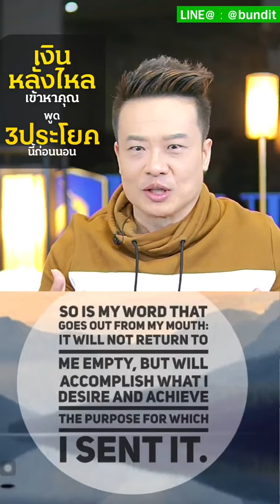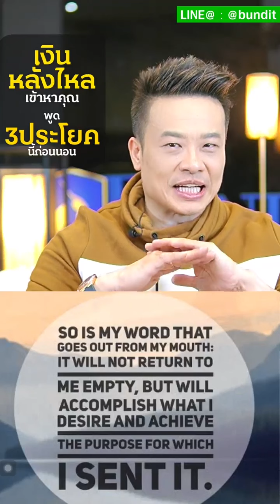งินหลั่งไหลเข้ามาหาคุณ พูด 3 ประโยคนี้ก่อนนอน l Bundit Ungrangsee